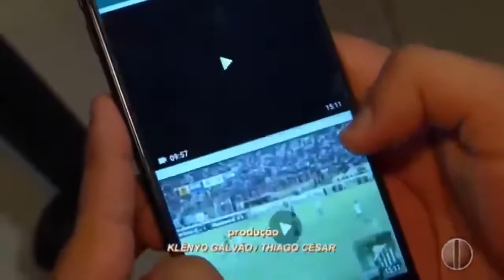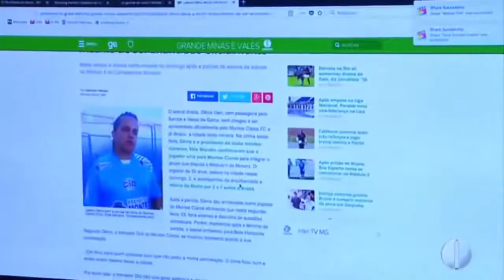em homenagem ao dia da mentira o jogador mais mentiroso do mundo